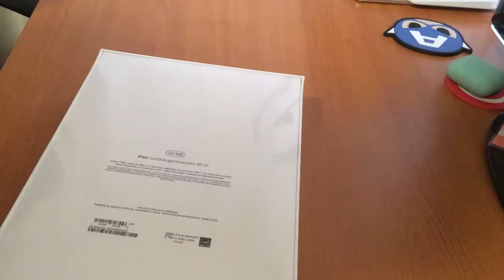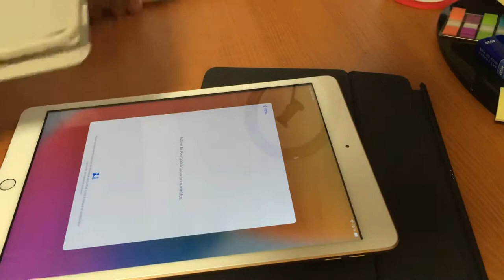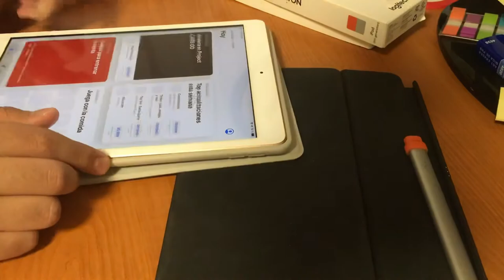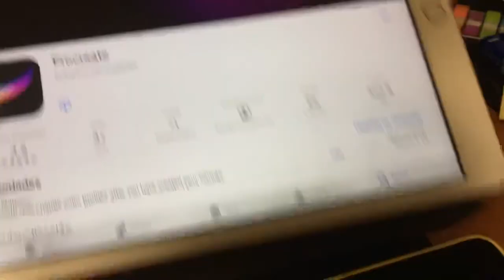Unboxing iPad 8 + set up✨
iPad 8 gold 32gb

✩cámara: iPhone SE 1st
✩editor: lumafusion en mi iPad Air 3